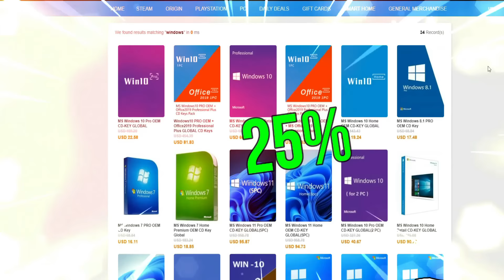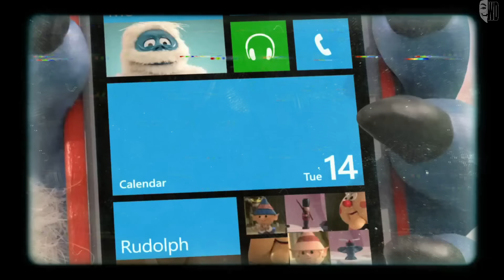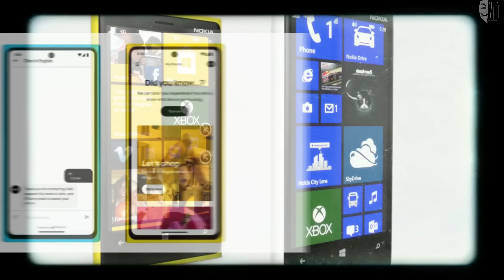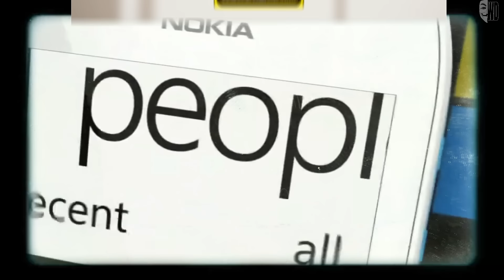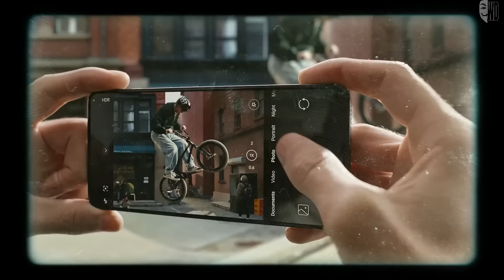NOKIA VUELVE CON LUMIA